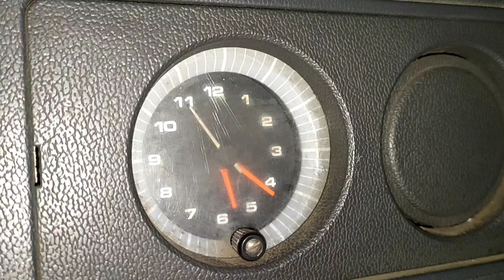Burung Tekukur Penguasa BIL dapat dipindah rumahkan.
Burung tekukur ini sejatinya full gagap, namun karna ke lelahan lag4 dengan sesama burung liarnya turun juga kepikat ,Ahirnya sperti itu nada gagapnya.

tipe Penguku , selang nguku gagap, semoga bisa menjadi generasi Kelak.